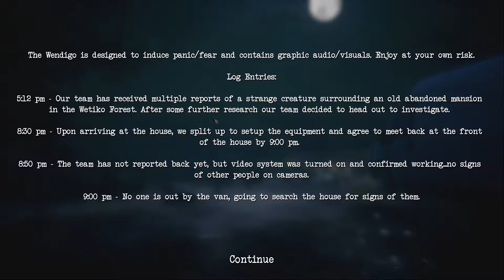The Wendigo #1 Straszny dom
► TS3 Serwer - tutaj można mnie spotkać: TS.I24U.PL

Opis gry na podstawie serwisu Steam:
The Wendigo - is a first person investigation horror game set in a Victorian era mansion, located in the heart of a forest. You must rely on your instinct and intuition to survive the horrors that lie within. With tools to aid you, you will seek answers, but will you survive?

Wymagania sprzętowe:
System operacyjny: Windows 7, Windows 8.1, Windows 10 (64-bit versions only)
Procesor: Intel Core i5-2500K | AMD FX-6350 or equivalent
Pamięć: 8 GB RAM
Karta graficzna: NVIDIA GeForce GTX680/GTX760/GTX970/GTX1060 with 2 GB VRAM or more | AMD Radeon R9 280X/R9 380/RX470 with 2 GB VRAM or more
DirectX: Wersja 12
Miejsce na dysku: 3 GB dostępnej przestrzeni
Karta dźwiękowa: DirectX-Compatible using the latest drivers
Dodatkowe uwagi: Mouse and Keyboard supported.